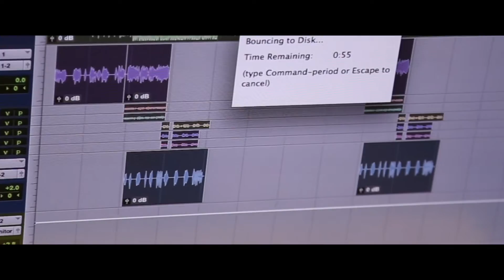Tat Stacks & Freekshow Single Listening Party----Take Off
Daplug Tv got an invitation to Tat Stacks & Freekshow single listening party @OneSound Studio  Memphis, TN